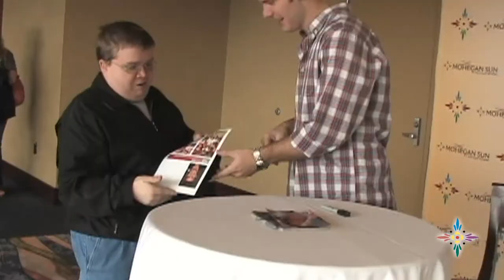Tribble Reese at Mohegan Sun at Pocono Downs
Sweet Home Alabama bachelor Tribble Reese celebrated the 5th Anniversary of Mohegan Sun at Pocono Downs with a signing event on Saturday, November 19th.